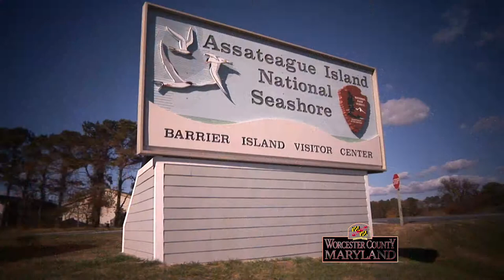Assateague Island, Maryland Tour For 'Beach & Beyond' 2012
A 4 1/2 minute promotional spot produced for Worcester County, Maryland featuring a tour of Assateague, Maryland for the television show 'Beach & Beyond' produced for WMDT-TV ch47 and its' affiliates, produced by unscene productions 2012.